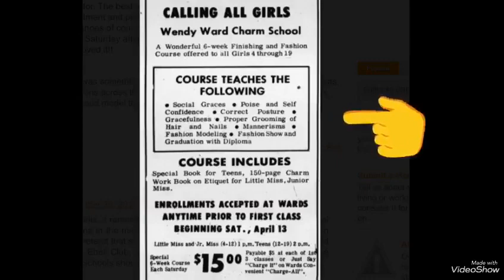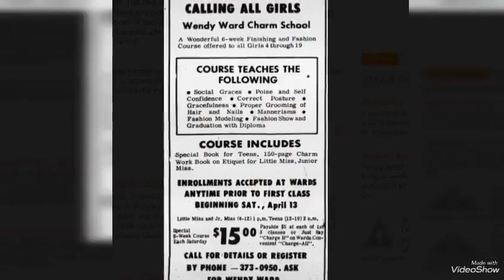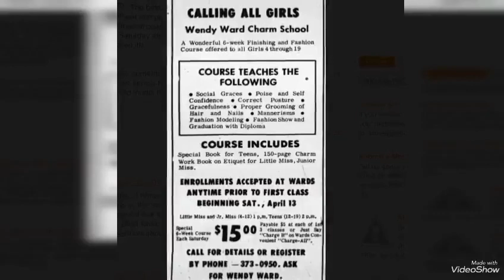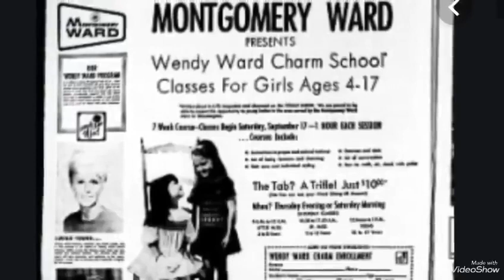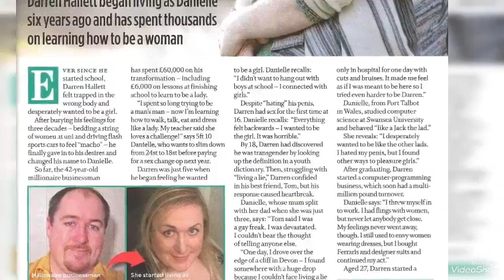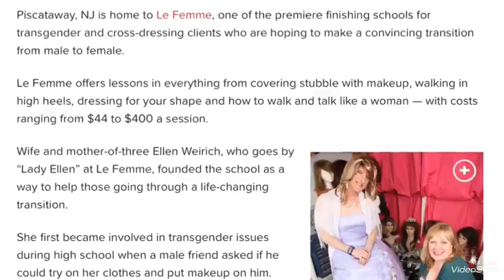The Real Purpose Of Finishing Schools For Women (By Lady Terra)